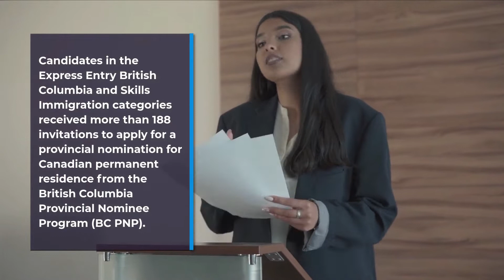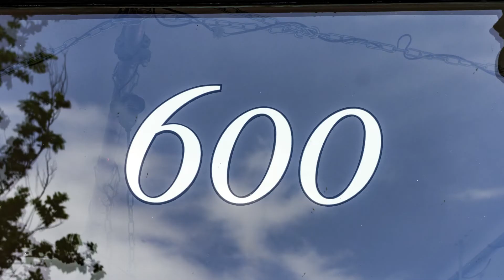More than 188 invitations to apply for a Provincial Nomination for Canadian PR from the BC PNP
THANK YOU FOR TAKING YOUR VALUEABLE TIME TO CHECKOUT THIS DESCRIPTION

More than 188 invitations to apply for a provincial nomination for Canadian permanent residence from the British Columbia Provincial Nominee Program.
If you are interested in this content please watch this video till the end and please support our channel by liking, subscribe and hit the notification bell to get informed each time we upload a new update.

Candidates in the Express Entry British Columbia and Skills Immigration categories received more than 188 invitations to apply for a provincial nomination for Canadian permanent residence from the British Columbia Provincial Nominee Program (BC PNP).

Candidates must have a valid profile in the federal Express Entry pool in order to be considered for the Express Entry BC Category.

Express Entry is Canada's primary avenue for skilled immigrants seeking permanent residency in the country.

Those nominated through the Express Entry BC provincial nominee program will be practically guaranteed an invitation to apply for permanent residence in a subsequent federal Express Entry draw because their score will be automatically increased by 600 points.

The Skills Immigration Category is for skilled and semi-skilled workers whose occupations are in high demand in the province.

Candidates in all categories must register using B.C.'s. Skills Immigration Registration System (SIRS), which assigns a score to eligible candidates based on characteristics like their job offer, location in B.C., education, language proficiency, and wage.

B.C. holds new draws under its PNP every week, inviting candidates from a variety of streams and sub-categories.

Our Popular topics

Good News for Refugee: Global Task Force Launch in Canada to Expand refugee access to third-country